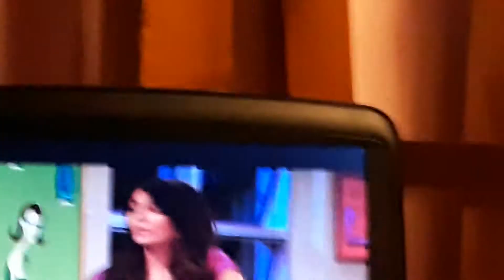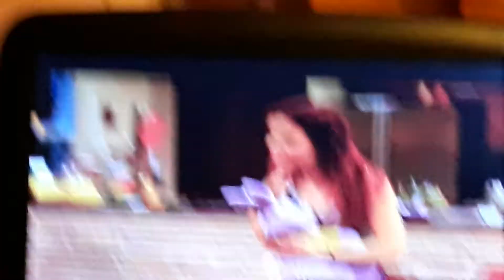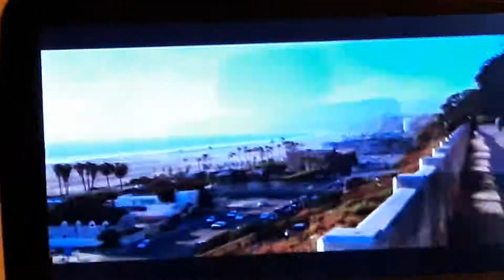Victorious Ep. "The Diddly-Bops" (Funny House Scene)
At Tori's house, the group try to come up with a song appropriate for young children.